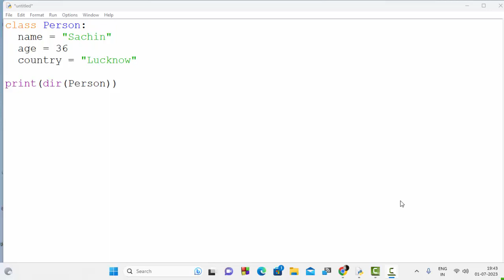Use of predefined function dir in Python@COMPUTEREXCELSOLUTION